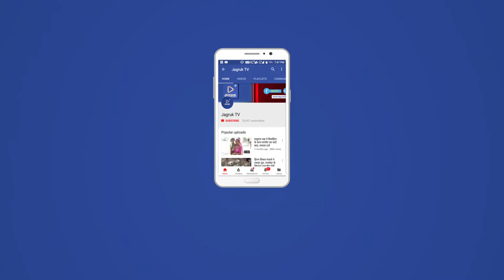JAGRUK TV : जालोर : जिला वेटलिफ्टिंग संघ के चुनाव सम्पन्न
जालोर। जिला वेटलिफ्टिंग संघ के चुनाव आज रविवार को निर्विरोध सम्पन्न हुए। चुनाव अधिकारी हाकी राजस्थान के वरिष्ठ उपाध्यक्ष मदन सिंह राठौड़ ने बताया कि एन्जल्स एकेडमिक स्कूल में आयोजित हुई। जालौर जिला वेटलिफ्टिंग संघ की वार्षिक साधारण सभा में जालौर डिस्ट्रिक्ट ओलम्पिक एसोसिएशन के पर्यवेक्षक जीतेन्द्र सिंह सांखला राजस्थान वेटलिफ्टिंग एसोसिएशन के पर्यवेक्षक राज महावीर सिंह जिला खेल कुद प्रशिक्षण केंद्र जालौर के पर्यवेक्षक गोविंद सिंह परिहार की की उपस्थिति में जालौर जिला वेटलिफ्टिंग संघ के चुनाव निर्विरोध सम्पन्न हुए। चुनाव अधिकारी मदन सिंह राठौड़ ने अघ्यक्ष पद पर मायनवेन्द्र राजपुरोहित संरक्षक पद पर जगदीश आर्य वरिष्ठ उपाध्यक्ष पद पर अर्जुन सिंह सिन्दल उपाध्यक्ष पद पर प्रवीण कुमार लक्ष्मण सिंह सांखला ओम प्रकाश गर्ग प्रवीण सिंह राजपुरोहित संयुक्त सचिव पद पर रघुवीर सिंह मुनिराज सिंह प्रवीण सिंह राजपुरोहित शैलेश लोधी आनंद प्रकाश लखारा कार्यकारिणी सदस्य राहुल परमार, सुरेश सुंदेशा व गणपत सोलंकी को निर्विरोध निर्वाचित किया गया। सभी पर्यवेक्षकों ने अपने उद्बोधन प्रस्तुत किए अंत में जालौर जिला वेटलिफ्टिंग संघ की वार्षिक साधारण सभा मैं राजस्थान राज्य ओलंपिक एसोसिएशन के संयुक्त सचिव लाल सिंह सांखला ने सभी उपस्थित पर्यवेक्षकों चुनाव अधिकारी एवं जालौर जिला वेटलिफ्टिंग संघ के निर्वासन के अंतर्गत निर्वाचित हुए समस्त पदाधिकारियों का आभार व्यक्त किया। कार्यक्रम के अंत में लाल सिंह सांखला में धन्यवाद प्रस्तुत कर बैठक समाप्त करने की घोषणा की।